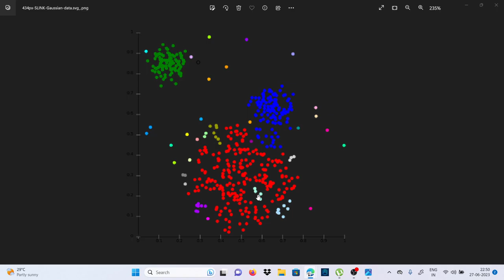Different types of clustering